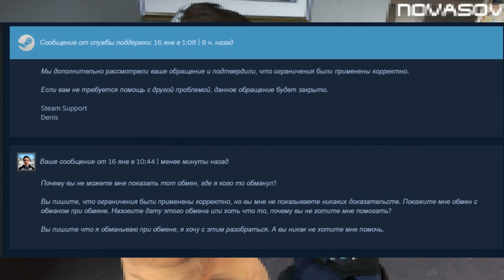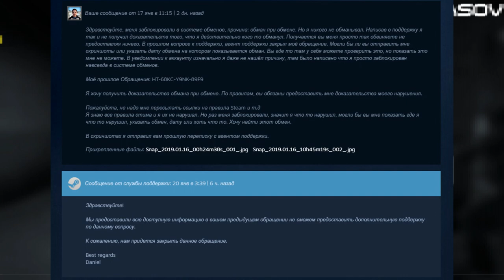Novasov: ЗАБЛОКИРОВАН В СИСТЕМЕ ОБМЕНА 01.02.2019